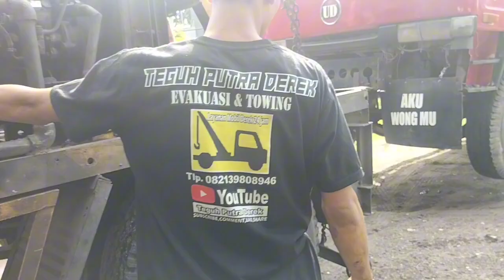TRUK SEPANJANG INI PROSES EVAKUASI HINGGA MENUTUP JALAN,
TEGUH PUTRA DEREK CHANNEL menampilkan kegiatan OTOMOTIF meliputi EVAKUASI LAKA MAUPUN EVAKUASI MOBIL MACET menggunakan DEREK CRANE, DEREK GANTUNG ATAU CANTOL KAPASITAS KECIL MAUPUN BESAR juga TOWING atau GENDONG JUGA, kami juga menampilkan konten edukasi mengenai servis mobil dan kegiatan otomotif lainnya
Informasi lebih lengkap bisa hub kami di
TETAP SELALU IKUTI TONTON VIDEO VIDEO KAMI TERIMAKASIH